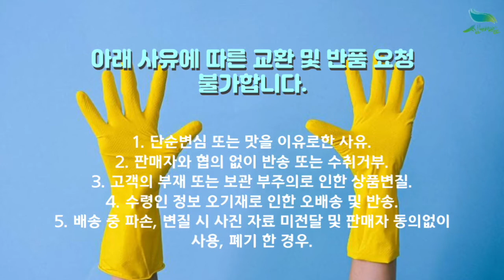[신바람 농산물 협력농가 판매상품 1533-5930]유기농 제주 흙당근 쥬스용 3/5/10kg 판매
[신바람 농산물 협력농가 판매상품 - 유기농 제주 흙당근 쥬스용 3/5/10kg ]

유기농 제주 흙당근 쥬스용 3/5/10kg
흙당근 3kg/쥬스용 19,000원 무료배송
흙당근 5kg/쥬스용 23,000원 무료배송
흙당근 10kg/쥬스용 29,000원 무료배송

1. 단순변심 또는 맛을 이유로한 사유
2. 판매자와 협의 없이 반송 또는 수취거부
3. 고객의 부재 또는 보관 부주의로 인한 상품변질
4. 수령인 정보 오기재로 인한 오배송 및 반송
5. 배송 중 파손, 변질 시 사진 자료 미전달 및 판매자 동의없이 사용, 폐기 한 경우